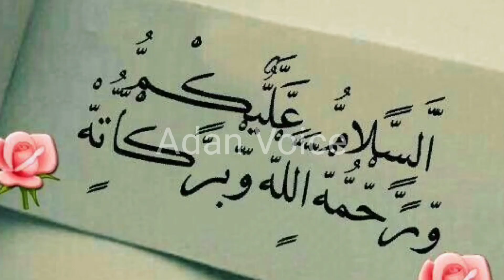Ya'joj Ma'joj Kab Ayingy | Story Of Gog And Magog | Islamic Stories in Urdu